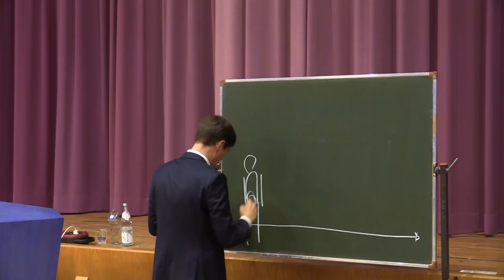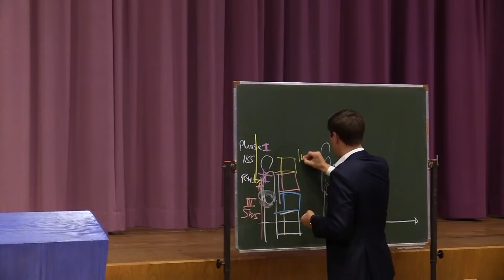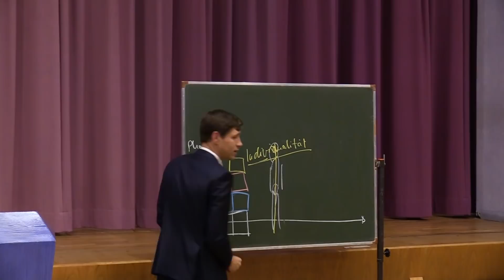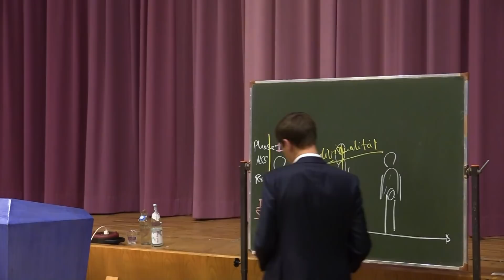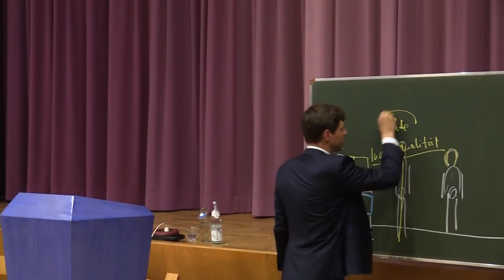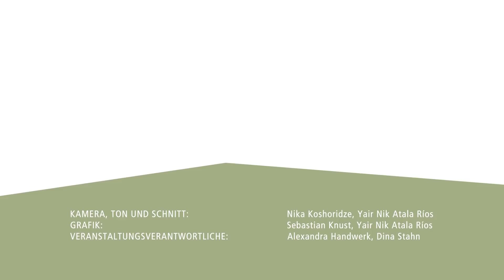Die Corona-Krise – Vortrag von Philipp Busche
Was haben wir für die Anthroposophische Medizin daraus gelernt? Rückblick und Vorblick

Dieser Vortrag ist Teil der Mittwochabende im Rudolf Steiner Haus Stuttgart. Er wurde am 21. April 2021 gehalten und von der Anthroposophischen Gesellschaft Stuttgart veranstaltet.

Sie können die Initiative mit einer Spende auf folgendes Konto unterstützen: Anthroposophische Gesellschaft Stuttgart, GLS Bank, IBAN: DE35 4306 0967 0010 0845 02. Vielen Dank!

Die Coronakrise war und ist auch für die Anthropsophische Medizin eine ganz große Herausforderung. Nicht nur wir als Individuen sind aufgefordert, angesichts einer sich immer wieder wandelnden Realität dazuzulernen, auch die anthroposophische Ärzteschaft musste ständig ihre Sicht auf die Coronainfektion erweitern. Eine Fülle konstruktiver Stellungnahmen und Erfahrungen mit Maßnahmen der Anthroposophischen Medizin war die Folge, aber auch Kontroversen blieben nicht aus – dem Wesen eines Lernprozesses entsprechend. Eine eigenständige und zugleich von Solidarität geprägte Haltung im Umgang mit Impfungen muss gefunden werden und immer wieder neu die Frage nach dem tieferen Sinn einer derartigen Pandemie gestellt werden.

PHILIPP BUSCHE ist Facharzt für Innere Medizin und Gastroenterologie. Seine Facharztweiterbildung absolvierte er an der Filderklinik und im Robert- Bosch-Krankenhaus in Stuttgart. Heute ist er Geschäftsführender Vorstand der Gesellschaft für Anthroposopische Medizin, leitet die Innere Medizin und Ärzteausbildung der Klinik Arlesheim. Seit 2004 unterrichtet er auch an der Eugen-Kolisko-Akademie.